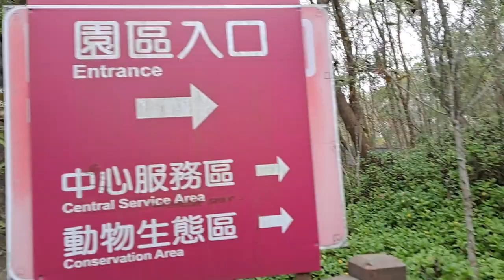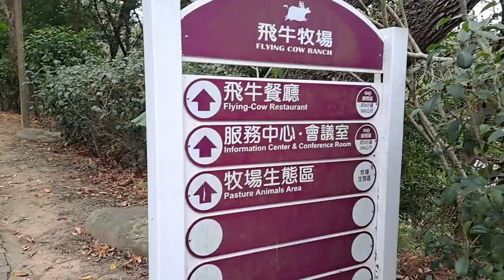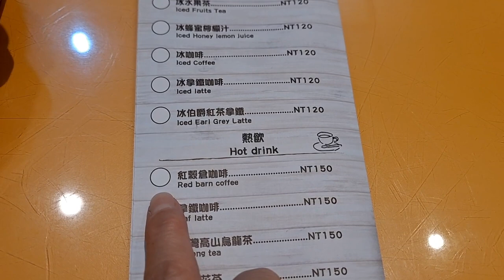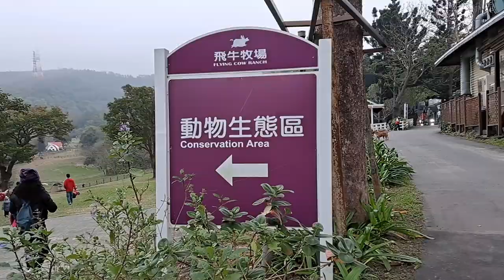FRIENDS AND FAMILY LOVES TO VISIT AT FLYING COW RANCH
HALINA AT BISITAHIN NATIN ANG RANTSONG FLYING COM,NAPAKARAMING MGA ALAGANG HAYUPAN DITO GAYA NG BAKA, KAMBING, MANOK, DUCK, PABO ,HORSES, RABBITS AT MARAMI PANG IBA, AT NAPAKALAWAK NG LUGAR MAY HALOS 2 HRS KAMING NAG IKOT BAGO ULIT MAKABALIK SA ENTRANCE AT MAY MGA BILIHAN DIN DITO NG MGA PASALUBONG GAYA NG CANDY NA GAWA SA GATAS NG BAKA AT MGA SOUVINERS AT MAY MGA KAINAN DIN DITO MAY KAMAHALAN NGA LANG PERO SULIT NAMAN, KAYA PUNTA NA DIN KAYO DITO...